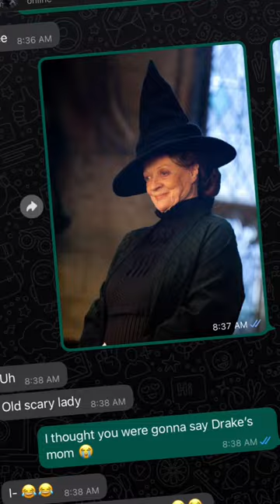My Friend Guesses Harry Potter Character Names